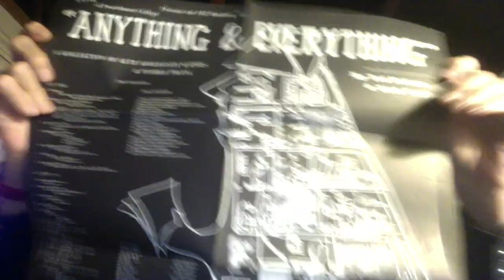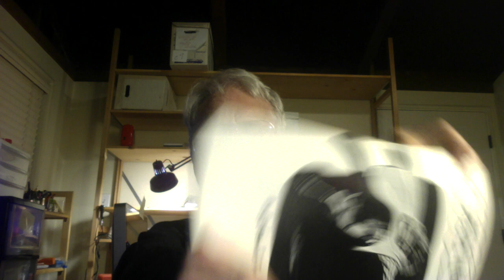Defending my reputation, when I'm gone (with addresses)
Hoping that history will exonerate me.

I'm not particularly famous, but I want credit.
 Famous people have usually done one main thing.
 I've done a lot of things that nobody else
 could explain..

Here you can see some of my projects,
 and a couple I forgot to mention.

ADDRESSES OF MATTERS DISCUSSED

Jan 1961-- Word processing parlor in Harvard Square-- a sketch

The JOT interface, sometimes working
 (sometimes working on the Internet Archive)

MY THEORIES OF INTERACTION
In brief
Unfinished book, "SPLANDREMICS"
 -- hundreds of pages of notes for a book on interaction
 I didn't have time to write

OTHER MAJOR PROJECT DIRECTED, forgot to mention
 Cosmicbook (with programmer Ian Heath)

OTHER MAIN PROJECT DIRECTED, forgot to mention

OpenXanadu (connections to sources of essay),
 with Nicholas Levin, 2014 (HOLD SPACE BAR DOWN)

Fantasm (my independent invention of HCI)--
 and a bizarre piece of equipment to carry it out,
 described in my book "The Scene Machine".